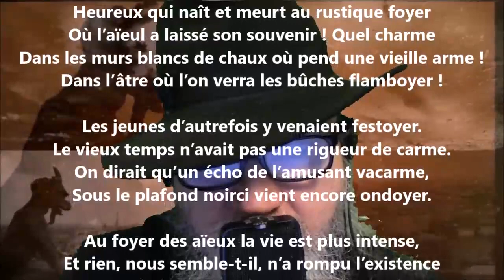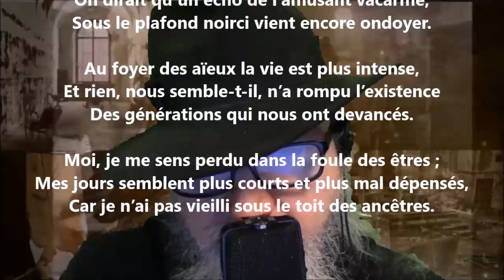Le foyer - Pamphile Le May lu par Yvon Jean